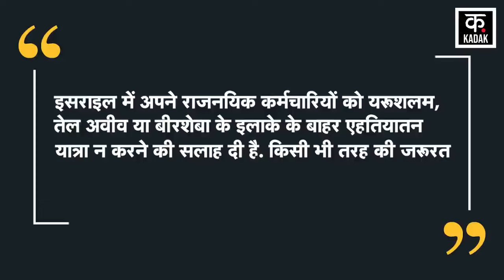Iran Attack Israel : ईरान ने छेड़ दी के इजरायल खिलाफ के जंग! | Benjamin Netanyahu | Ebrahim Raisi